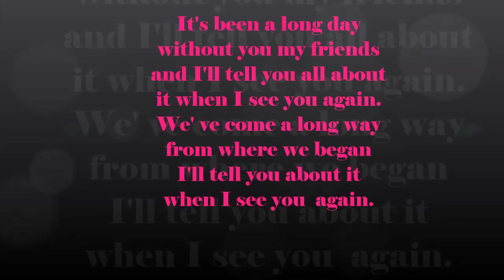Political Science UKM Batch 2013/14: The Memories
Production: Azilan Entertainment.